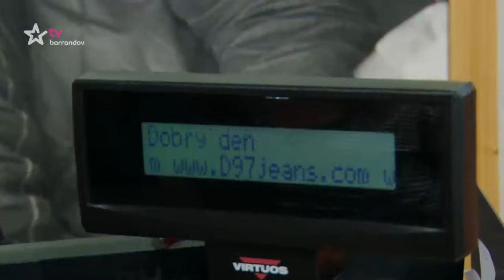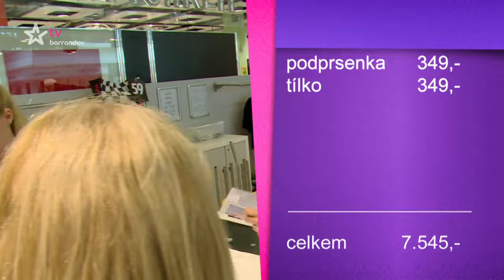Popelka (2016/82)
Čtyři soutěžící se pokusí změnit z popelek v krásné princezny, a to za pouhé dvě hodiny a deset tisíc korun. Vítězkou ale může být jen jedna